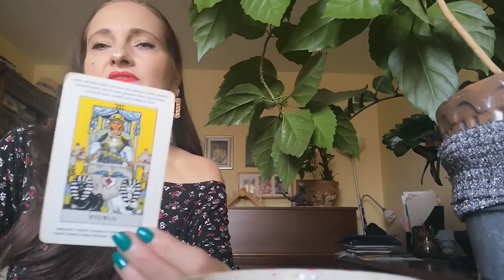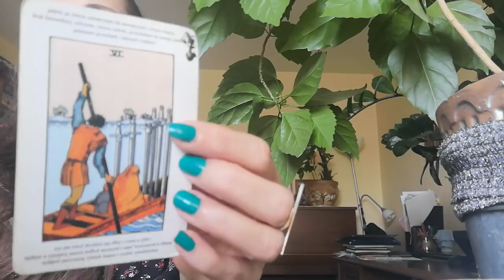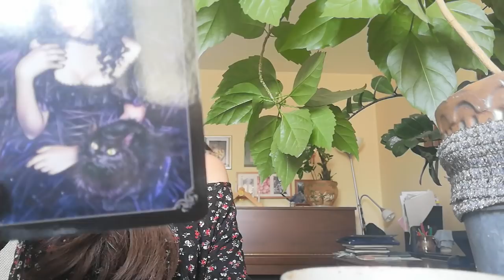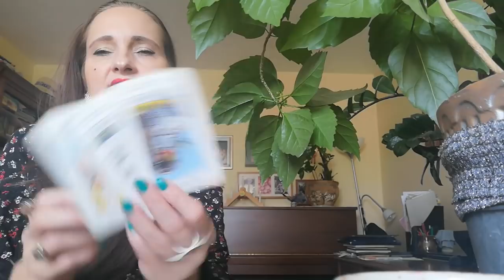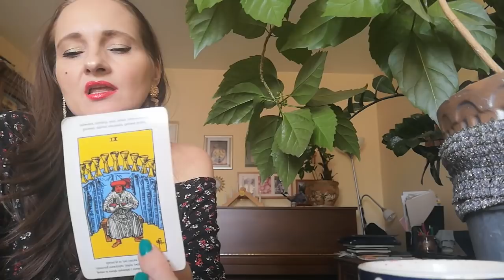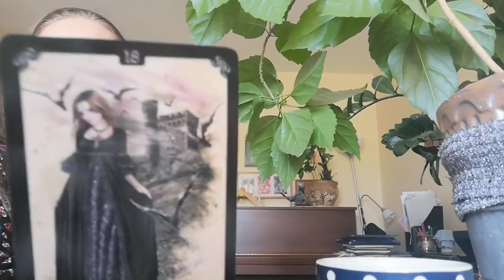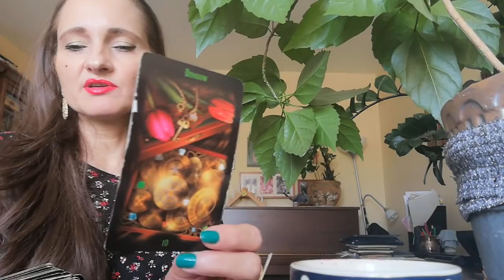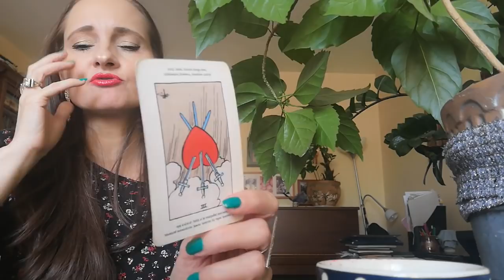Tarot na Nów Księżyca w Raku, 20 lipca 2020 /wszystkie znaki